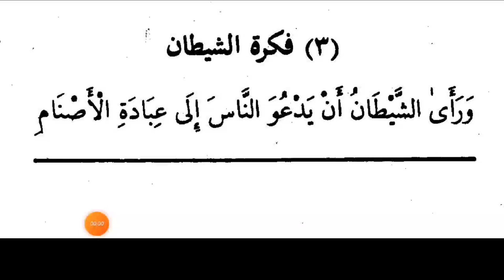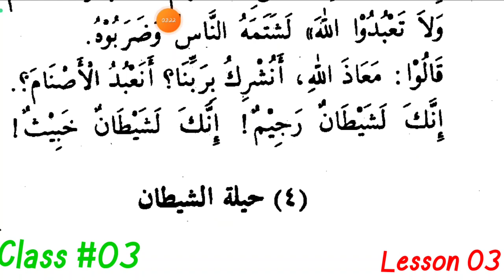Class #03 | Fikratush Shaitan | Lesson #03 | Qisasun Nabi_iin Part 2 | Baada Aadama | Mohsin Nadwi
qisasun nabeeiin part 2
abul hasan ali hasni Nadwi
mohsin nadwi
darul kitab wa al sunnah firozabad